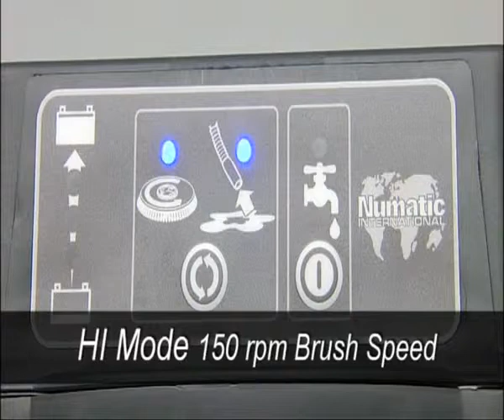Numatic TTB 1840 User Guide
Návod na použitie podlahového automatu Numatic TTB 1840